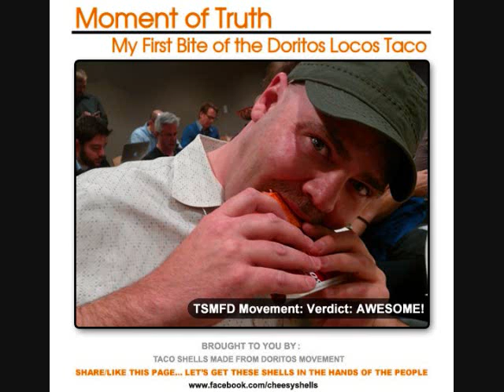Monsters of Todd slideshow.